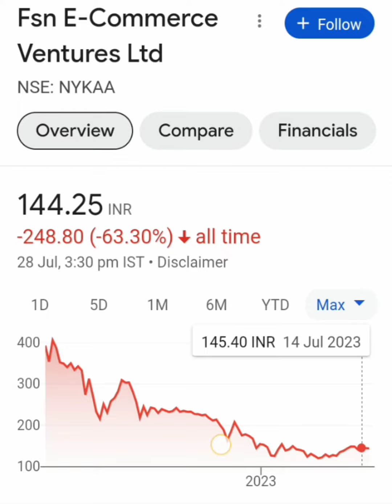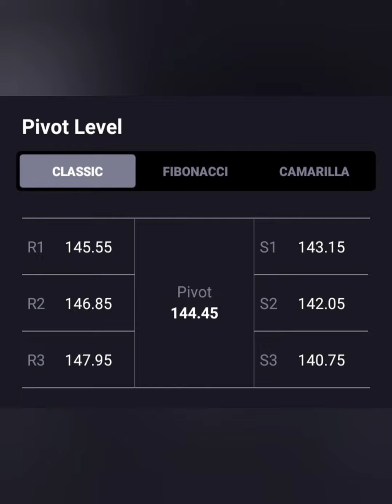NYKAA SHARE LATEST NEWS📈LONG TERM में जा सकता हैं 150+💥आज लग गया है 1% LC💥 BUY HOLD SELL📉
nykaa share target price
nykaa share price today news
nykaa share hold or sale
nykaa share hold or sell
nykaa shares
nykaa share bonus

nykaa share review
nykaa share future
nykaa share fundamental analysis
nykaa share falling
nykaa bonus share